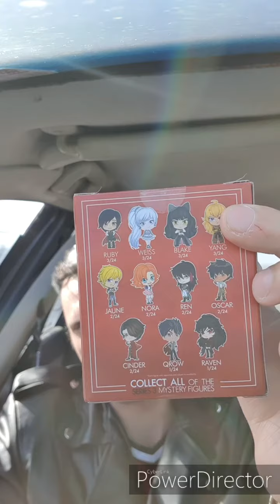'CURSE OF THE BLOOD RUBYS!!!'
Just.. like.. Kakarot!!°°°